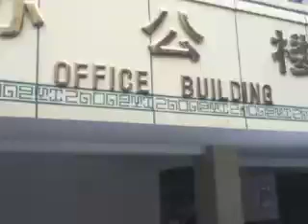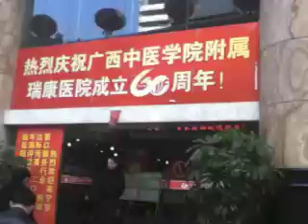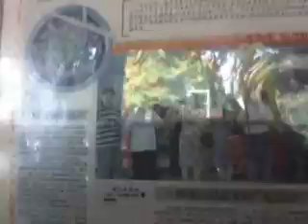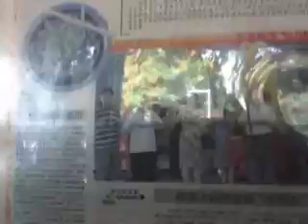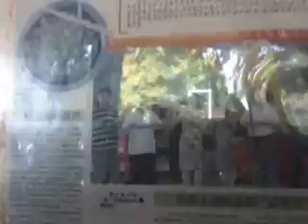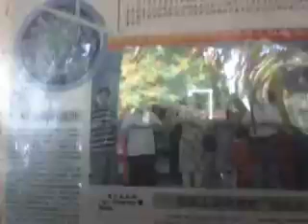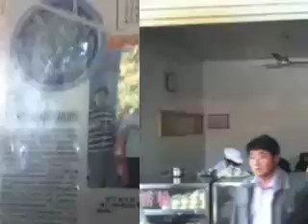Zhuang medicated thread lecture.mov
Lecture given by Professor Lin Chen at Guangxi University of TCM. Translated by Bing Chen. December 2011